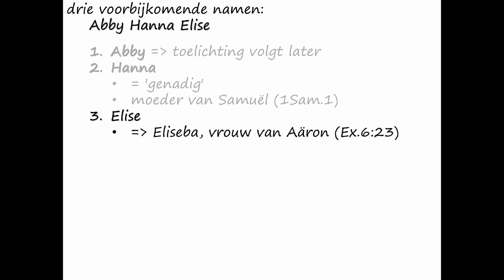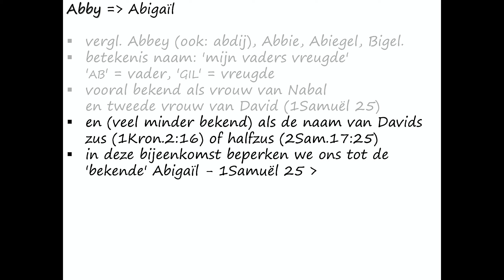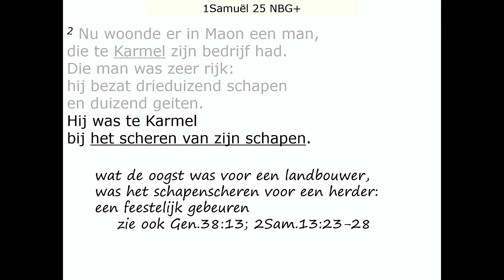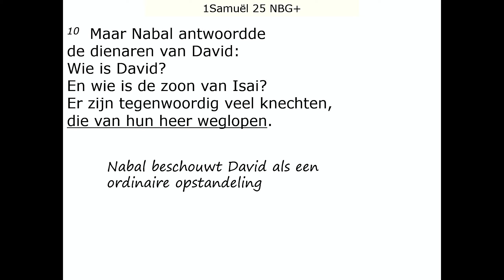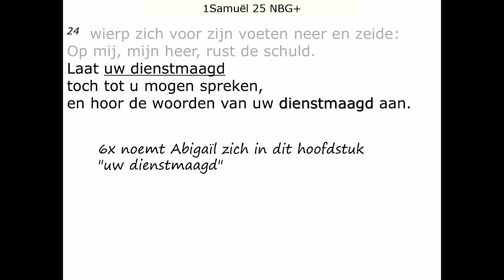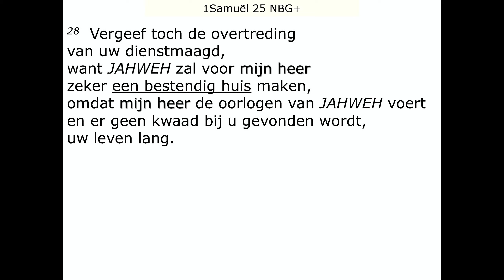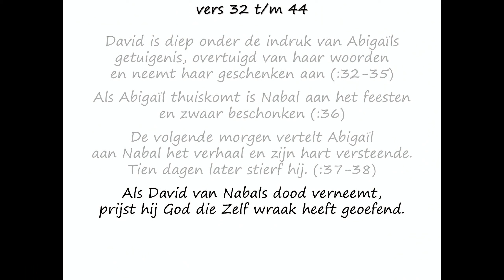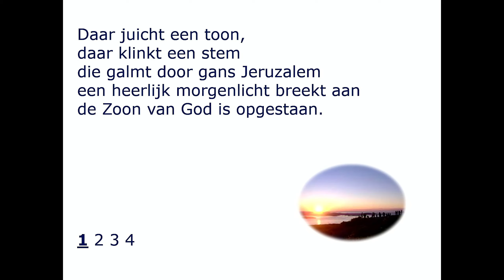Abigaïl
17 maart 2024, Den Haag